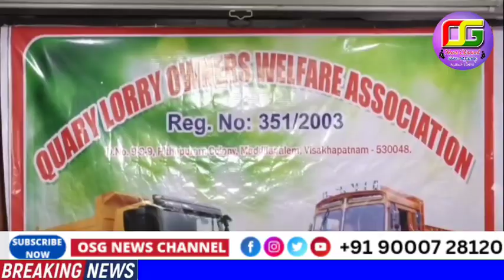మాజీ ముఖ్యమంత్రి జగన్ పై విమర్శలు కురిపించిన టిడిపి నేత దేవినేని..